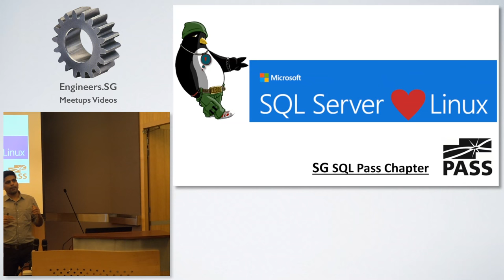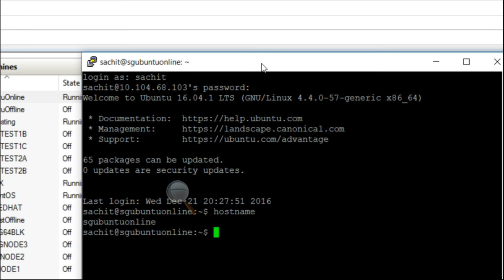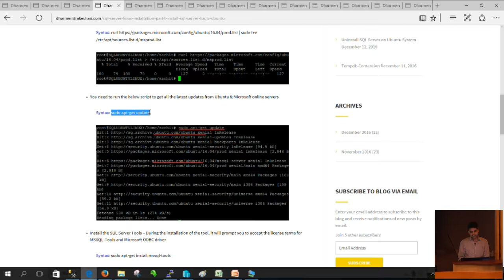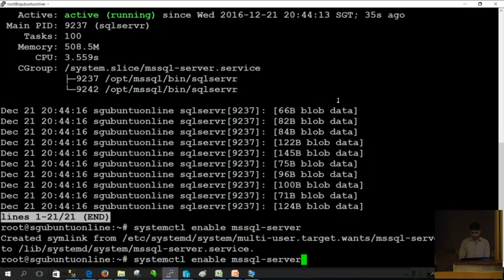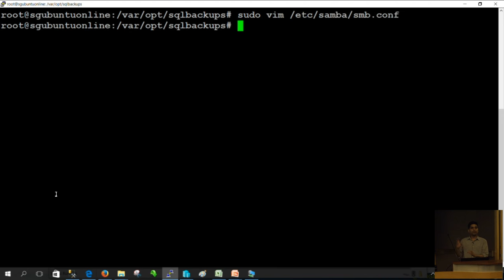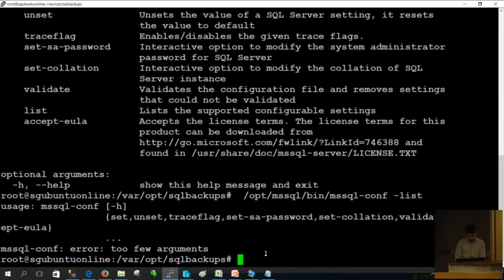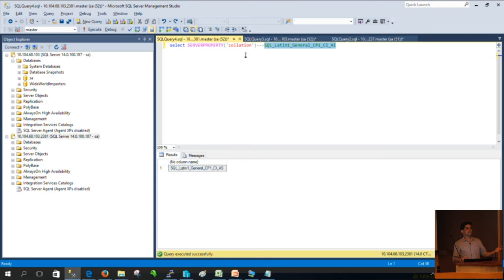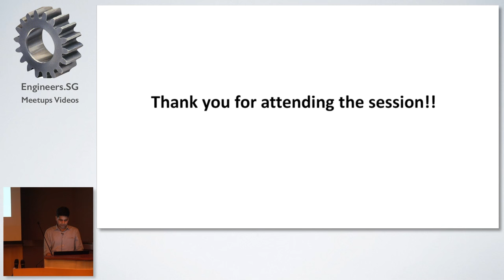SQL Server on Linux - Singapore SQL PASS Chapter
Speaker: Dharmendra Keshari

The announcement of SQL Server on Linux brings a significant technological and operation shift to enterprise relational database management system. It is vital to understand the features and capabilities. The agenda of the session

-  Introduction to SQL Server on Linux

-  How SQL Server is running on Linux (How I think - Microsoft has done it)

-  Demos

Speaker Profile: Dharmendra Keshari

Dharmendra Keshari has strong and in-depth experience in Database Management and its internals. Currently, working as Senior Database Administrator in one of the best organization in Singapore. He is an avid, regular mentor on social media, helping several enthusiast in solving problems related to Database management. He has completed certification for “Microsoft SQL Server® 2008, Implementation” and “Maintenance & Administering Microsoft SQL Server 2012 Database”